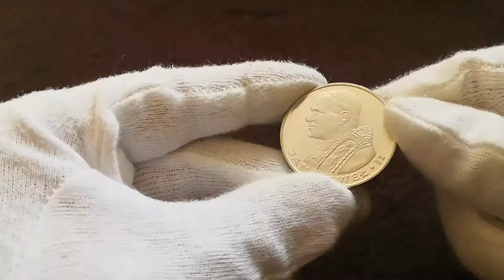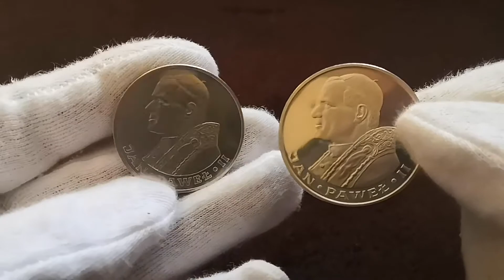1000 zł Jan Paweł II 1982 Stempel Lustrzany i 1983 Stempel zwykły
1000 zł Jan Paweł II 1983 Stempel zwylkaly

1000 zł Jan Paweł II 1982 Stempel Lustrzany

Co do nakładu obu monet ciężko ocenić bo są zbyt duże różnice ale według informacji w internecie rocznika 1983 jest 743 160 sztuk stempla zwykłego natomiast odmiana lustrzana 10 000 sztuk a w przypadku rocznika 1982 nakład stempla zwykłego to 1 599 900 a odmiana Lustrzana to 5 000 sztuk, jeżeli macie lepsze źródła chętnie zaczerpnę informacji piszcie w komentarzach co o tym myślicie.